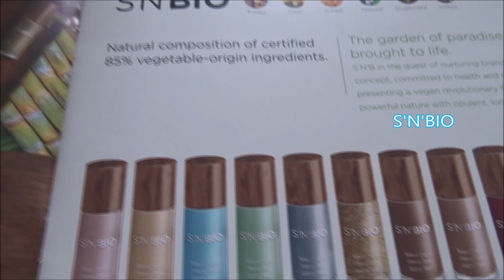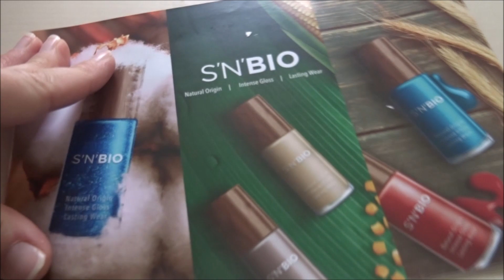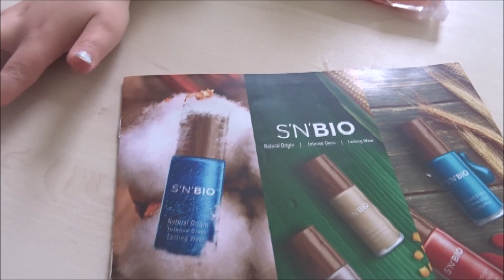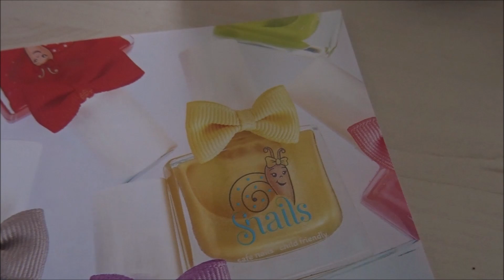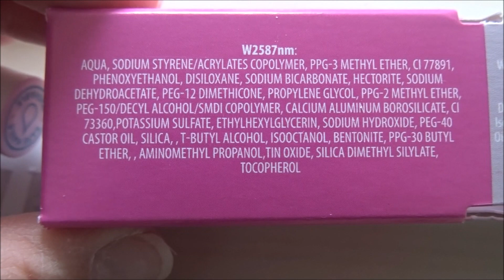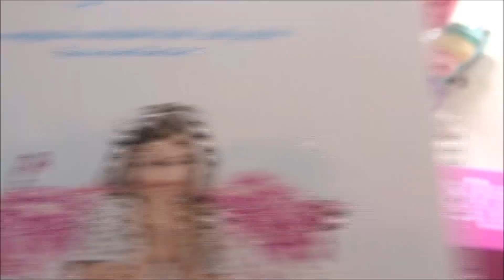VLOG - Présentation des vernis à l'eau enfant Snails